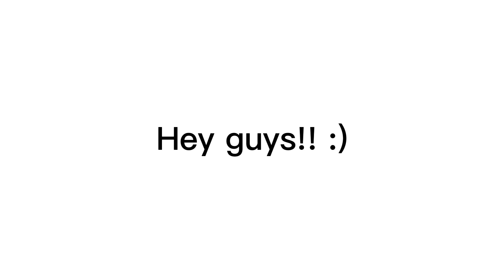so sry for not posting !! (pause to read)